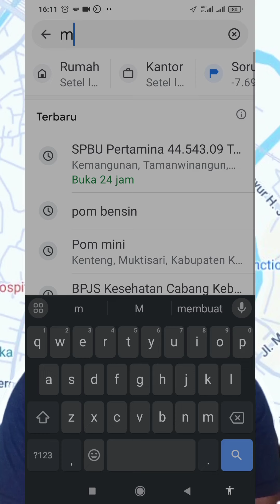Cara Mencari Masjid Terdekat Menggunakan Google Maps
Ketika berada di tempat asing yang belum pernah dikunjungi, pasti km kesulitan menemukan masjid untuk menunaikan ibadah sholat. GK usah kawatir. Google Maps kini hadir sebagai solusi untuk menemukan masjid terdekat dengan mudah.